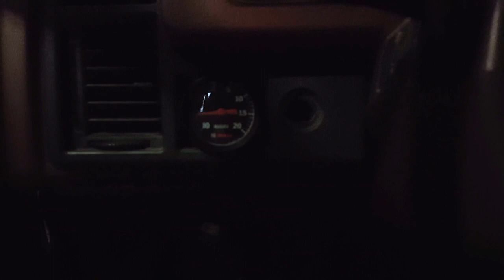Scaring my dad in his own truck. Mazda b2200 1jz swap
Testing my dads truck. Mazda 2200 with 1jzgte vvti at 10pnds